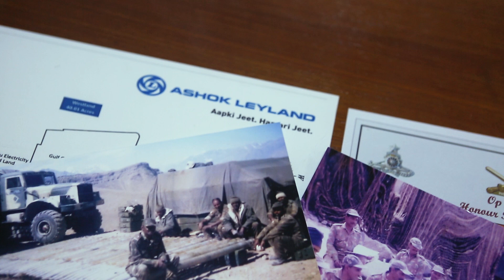Inside AL - Colonel Peter - Kargil Vijay Diwas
At 18,000 feet, the Kargil war was extremely challenging for our soldiers, physically as well as mentally. Inspite of all odds, they emerged victorious and fulfilled their promise to the motherland. We are proud to have Col. Peter, a Kargil War Veteran, work with us as the Chief Security Officer at our Ennore Plant. Watch as he shares his memories about the war and how Ashok Leyland was a part of this tumultuous journey during the war.

On this 20th anniversary of Kargil Vijay Diwas, we salute him and all those who served our nation during the war. Jai Hind!